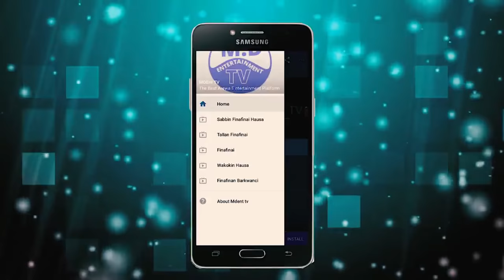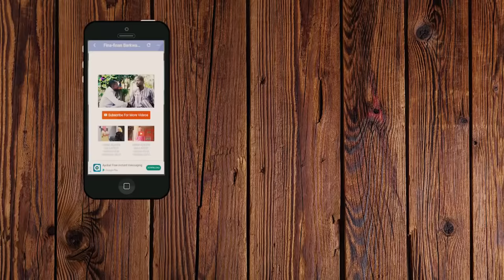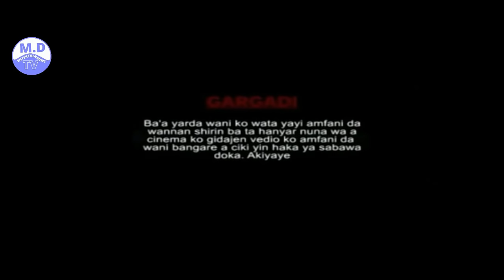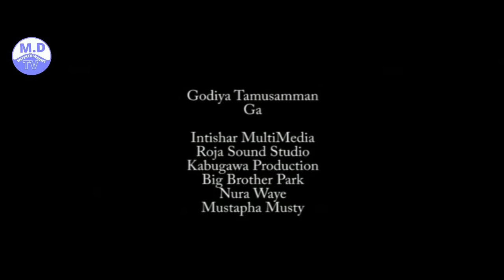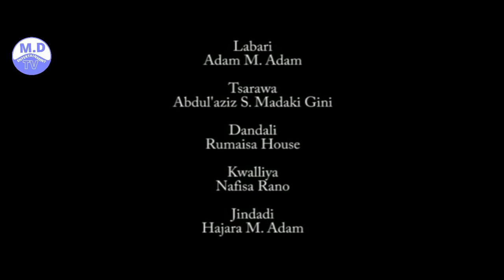KAWAYE 1&2 LATEST HAUSA FILM 2020